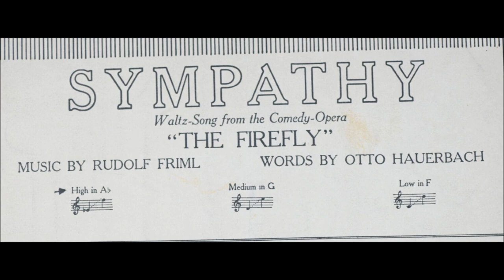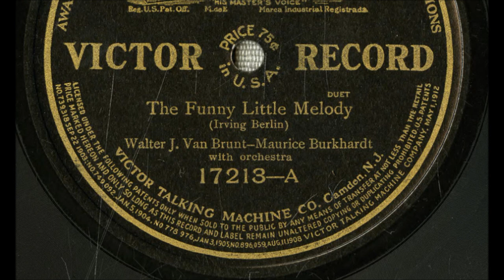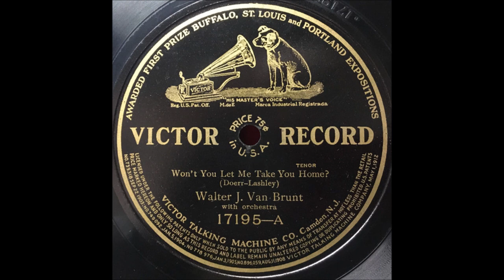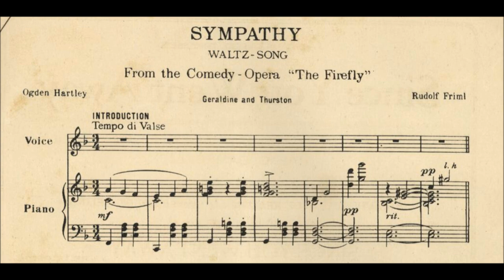"Sympathy" from The Firefly = Helen Clark & Walter J. Van Brunt (1913) Rudolf Friml light opera song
"Sympathy" from The Firefly

Helen Clark & Walter J. Van Brunt

1913

Victor 17270

Walter Van Brunt, tenor, was born Walter John Van Brunt in 1892 in Brooklyn into a family of old New York Dutch descent.

In the July 1911 issue of Edison Phonograph Monthly he states, "When I was 13 years old I held the position of boy soprano at Trinity and St. John's Churches." He began making records soon afterwards, enjoying success as a record artist at a remarkably young age while also gaining experience in vaudeville.

He began recording around age 16 in 1908, making Indestructible cylinders. His first was "Naughty Eyes" (1079), followed by "Sweet Girl of My Dreams" (1091). On some Indestructibles he is given credit as "Carl Ely."

The young singer cut duets with Ada Jones for a few companies. Their first Zon-o-phone disc featured "Blue Feather" backed by "Can't You See I Love You" (5506). The January 1910 supplement for Zon-o-phone "double record discs" announced Jones and Van Brunt singing "Take Me On A Honeymoon" backed by "I Love You" (5585).

From 1909 until the summer of 1913, the team of Ada Jones and Walter Van Brunt was important to Columbia (their last session together was on August 1, 1913). Their earliest Columbia number is "Let's Take an Old-Fashioned Walk" (A421) but this was a remake of a duet made earlier by Jones and Billy Murray.

Perhaps the first Jones and Van Brunt duet cut for Columbia was the 1909 song "I'm Looking For A Sweetheart And I Think You'll Do" (A668). Jones had recorded this with Billy Murray for other companies.

Van Brunt's final duet with Jones was Columbia A1425, "He Wants Someone To Call Him Papa," issued in early 1914.

Van Brunt and Jones stopped working together because the tenor signed a contract making him exclusive to Edison. His last Columbia session was on August 22, 1913, which led to the release of "Where Did You Get That Girl?" on A1407.

Jones and Van Brunt never recorded duets for Victor or Edison. These companies most often paired Jones with Billy Murray. For Edison recordings, Van Brunt in the early 1910s was often paired with Elizabeth Spencer.

From 1909 through 1913, Van Brunt performances were issued on Oxford, Standard, Harmony, Aretino, Climax, D & R, Lakeside, Phoenix (British), Regal (British), Remick, Perfection, United, Silvertone, and other labels.

From 1909 to 1913 he worked for Victor as well as Columbia. Victor discs issued in mid-1909 include "Summer Reminds Me of You" (16304) and "When I Dream In The Gloaming For You" (16363). On rare occasions he substituted for Billy Murray on American Quartet records, his more lyrical voice suiting the material better.

Van Brunt sang lead on "I Want A Girl Just Like the Girl That Married Dear Old Dad" (16962). Some discs issued around 1913 identify him with his middle initial--Walter J. Van Brunt.

Although by the early 1920s he sang mostly sentimental songs, he cut many comic numbers in his early years (he returned to comic material in the late 1920s when teamed with Billy Murray).

He made an Edison test around 1909 but the company issued nothing by Van Brunt until 1911. From that time onwards he was important to the company, making Edison records until its last days as a manufacturer of commercial recordings (from 1917 until late 1921, he made no Edison records).

His first Edison cylinders were wax Amberols: Van Alstyne's "I'm Just Pinin' For You" (Amberol 771) and Schwartz's "Any Girl Looks Good in Summer" (775), both issued in September 1911.

The singer died on April 13, 1971.